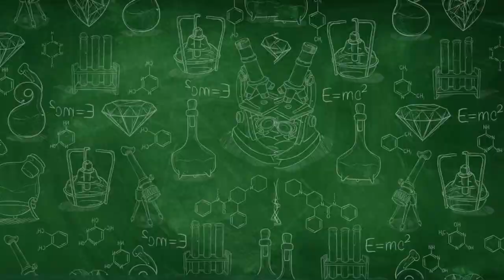PATAH TULANG DI URUT???